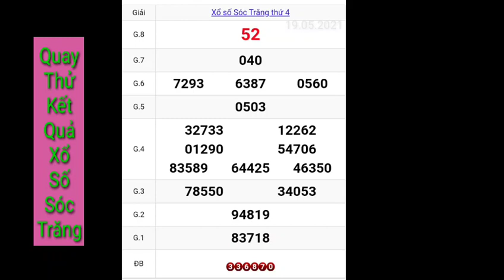XSST • Quay Thử Dự Đoán Kết Quả Xổ Số Tỉnh Sóc Trăng hôm nay ngày 19-05-2021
XSST • Quay Thử Dự Đoán Kết Quả Xổ Số Tỉnh Sóc Trăng hôm nay ngày 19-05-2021, chúc các xem vui vẻ